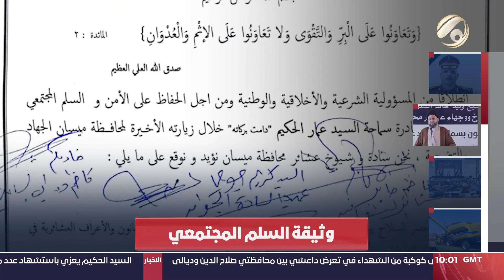مرصد الظهيرة مع غفران الجزائري - استشهاد ضابط ومنتسبين بتعرض ارهابي بين صلاح الدين وديالى |2024/5/14